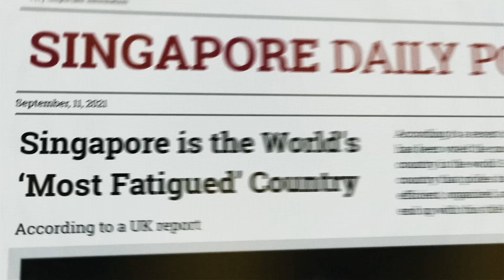Recogen® | Recogen® Prime - 活在当下，做最好的自己！2024 CN 20s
Recogen® Prime 是 NCI 精心研发的顶级能量蛋白，精选全球优质原料。Recogen® Prime 汇集了20种氨基酸（生物活性胶原蛋白和乳清蛋白分离物的结合）以及超级水果萃取物，助您摆脱精神疲劳，提升体力和精力，充满活力地迎接每一天的挑战。

主要优点：
Refuel - 补充能量
Resync - 重调状态，
Revitalise -  再现活力
Regenerate - 修护肌肉与关节

主要成分：
1） 超级水果萃取物可改善您的血液流动，增加您的身心能量。

2） Recogen® Prime 的生物活性胶原蛋白肽是短链胶原蛋白肽，分子量极低，易于被人体消化和吸收。生物活性胶原蛋白肽能支持健康的身体组织、软骨、骨骼、肌腱、韧带、肌肉和皮肤

3） Recogen® Prime 采用高品质乳清分离蛋白 (WPI) 具有出色的氨基酸成分，并含有 5 种矿物质（钙、钠、钾、镁、磷）。

其他成分：
1) 玫瑰果萃取物 - 减少炎症
2) 钙 - 支持骨骼健康
3) 维生素C - 支持胶原蛋白吸收
4) 纤维 - 支持肠道健康